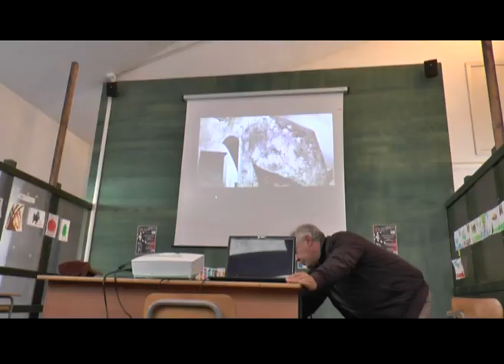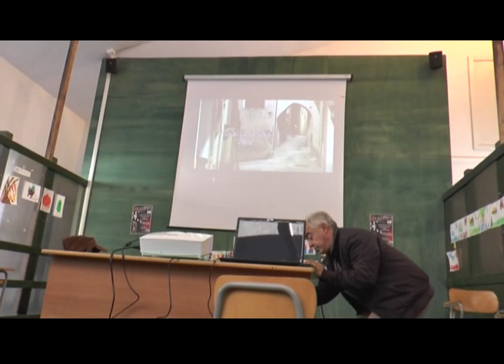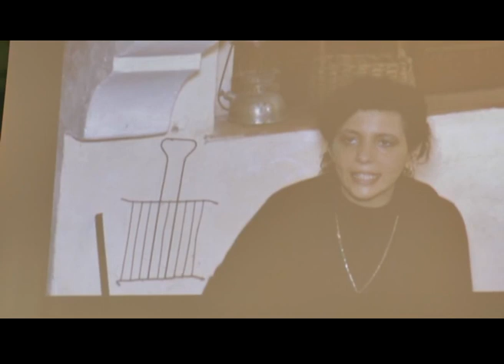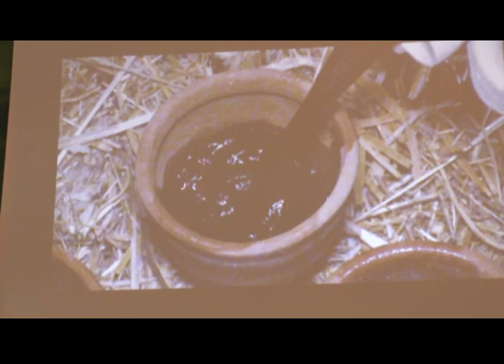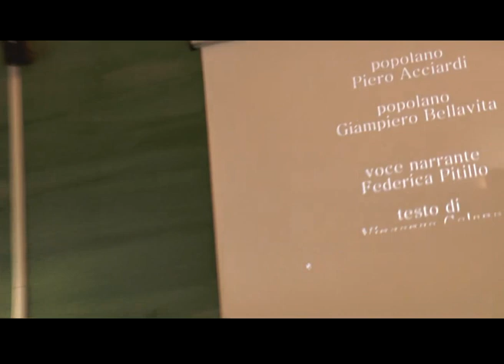miracolo san francesco di paola a castelluccio